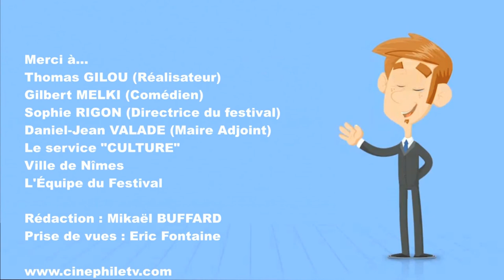UN RÉALISATEUR DANS LA VILLE : Thomas Gilou & Gilbert MELKI (Nîmes)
"La vérité si je mens" : Retour en images sur l'un des plus gros succès du cinéma Français, un reportage pour